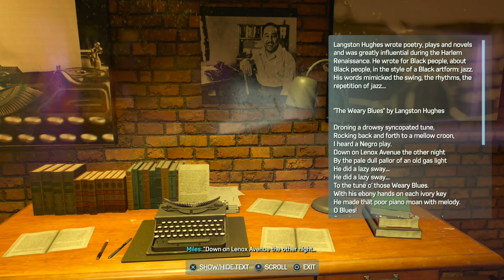Marvel's Spider-Man 2 - Part 06: Gonna be one heck of an Amazing & Spectacular playthrough.